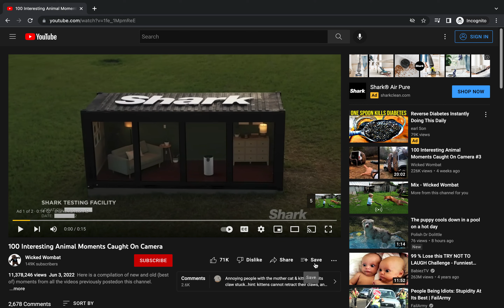How To Fast-Forward YouTube Ads (100% Success Rate...)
yep, it's all true